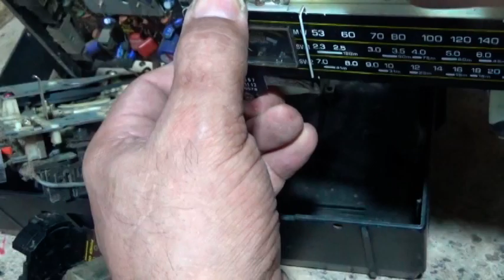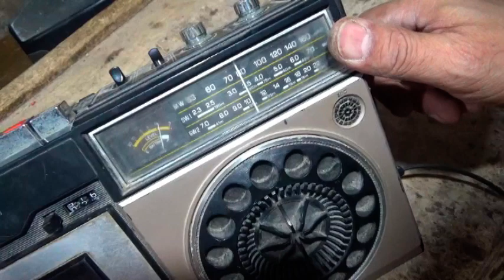متعة العمل تركيب الفتلة فى راديوا كاسيت يا بانى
((لدعم القناة ماديا لتعم الفائدة للجميع   فودافون كاش 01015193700))

جروب صيانة واصلاح التلفزيون والريسفر والشاشات
صفحتنا  الكترونيات على الفيس بوك
اميلى الشخصى على الفيس بوك
اميلى على تويتر
مع تحيات
سمير حسانين
مصر - المنصورة  - ميت سلسيل
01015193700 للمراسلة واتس